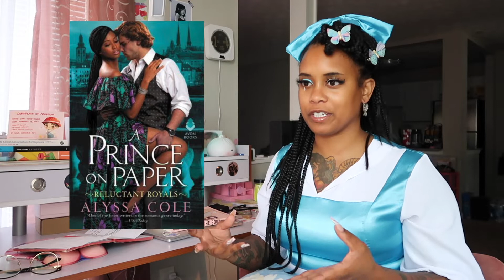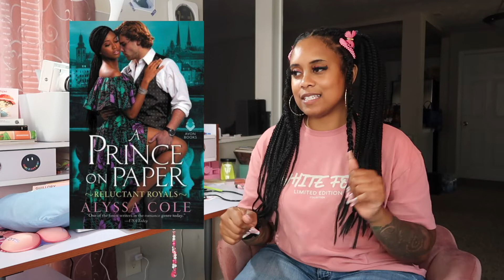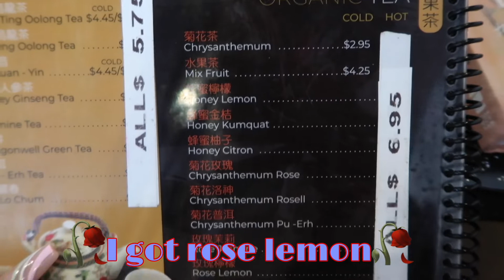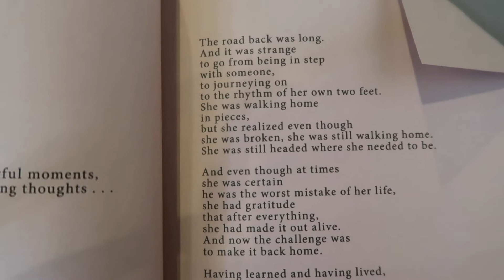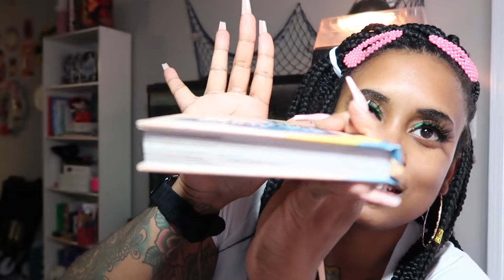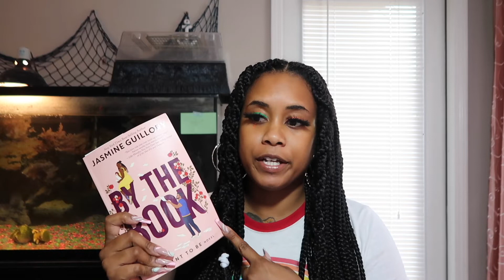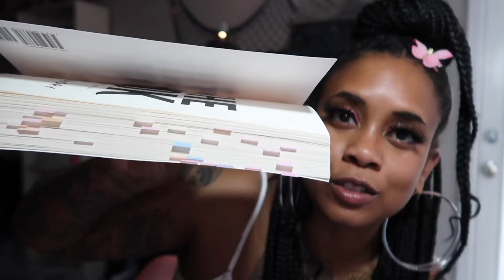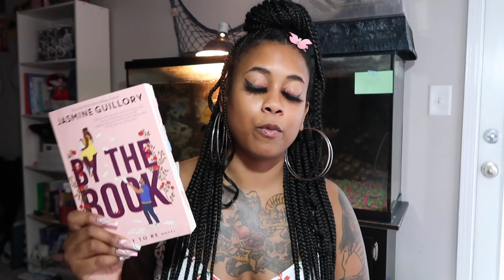Reading Like Belle For A Week || DISNEY PRINCESS Series || Beauty and the Beast 🏰📚👗 💛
This week I read 5 books in reference to Belle from beauty and the beast. Im excited for this series lmk what princess to read like next.

My Mommy wrote a book check it out! :

❇️ Time Stamps ❇️

🌬 Trailer/ Intro 0:00
🌬 Start 1:12
🌬 Book 1 Prince On Paper Wrap Up 7:20
🌬Teashop/Poetry 13:30
🌬Book 2 Poetry Wrap Up 16:50
🌬Book 3 Roman & Jewel Wrap Up 19:25
🌬BIG MISS STEAK Book 4 Wrap Up 26:18
🌬Reading B-Roll By The Book 36:40
🌬Library Visit 37:00
🌬 Book 5 Wrap up By the book 38:00
🌬Closing/ End 47:36